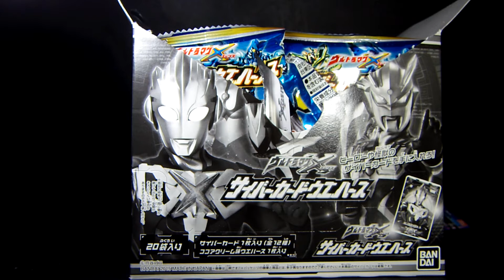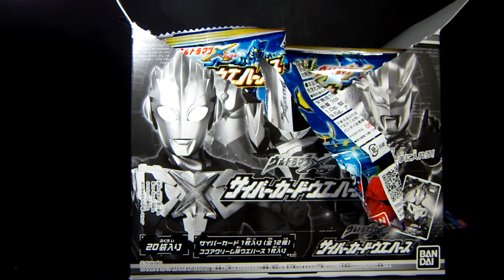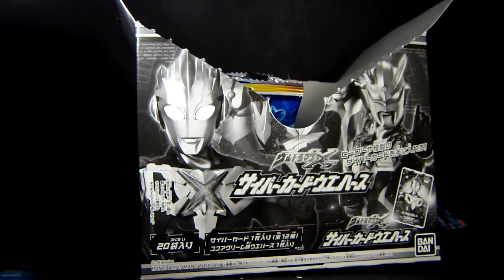｛アニトイ大作戦さんからのリクエスト！？｝ウルトラマンX！サイバーカードウエハースを箱買い！アソート確認！「ウルトラマン」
動画撮る前にカード見たくて開けちゃったｗでも全く配列は変えてません。
アニトイ大作戦さんの動画はこちら！
（カードの配列は違うけどアニトイさんの言う通り逆L字に買えばコンプ出来るかも！？）

LINEスタンプ出したよ！

主に使っている音楽